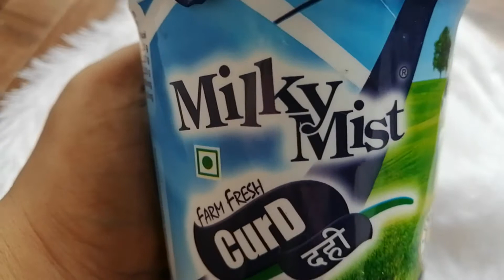SPINACH AND EGG HAIR MASK FOR DRY AND CURLY HAIR😍 GET HEALTHY HAIR WITH HOME INGREDIENTS💞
Hi Friends,

Sharing an easy and effective hair mask using spinach, egg and banana😍

Hope this video is helpful for you guys.

Love
Tanu